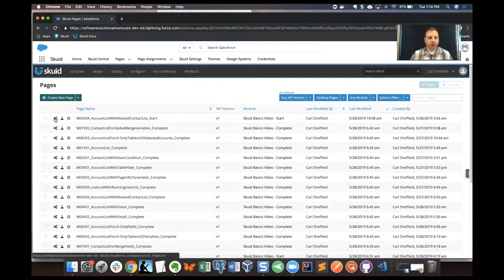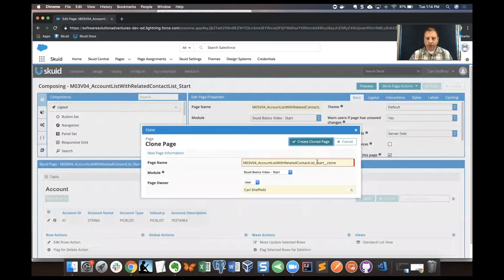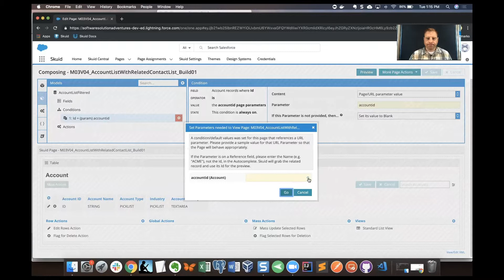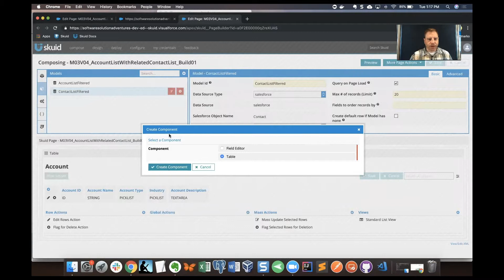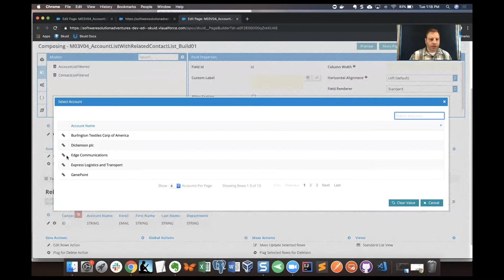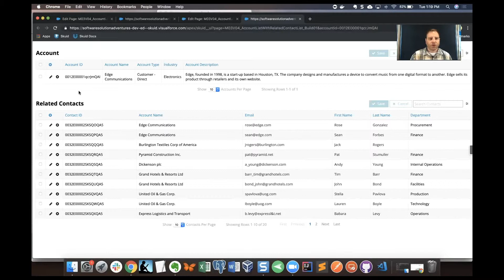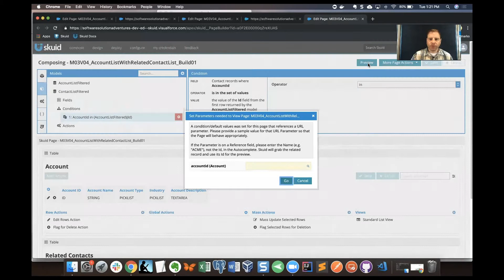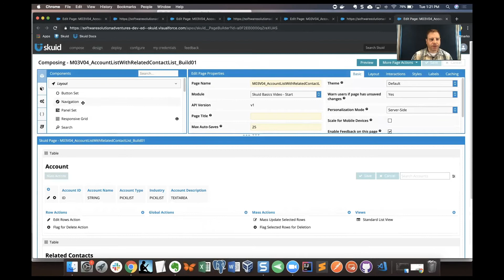SBS07 App Dev + Data - Data Model Conditions - Field From Another Model | Skuid Basics Series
This video shows how users can connect Skuid Models together in Skuid so show related information.  For example, connect an Account's detail info to the related Contact records for that account.

Access Skuid via the Salesforce AppExchange or the Skuid

Don’t have Skuid yet?

Developer or Skuid Builder?

Skuid stands for “Scalable Kit for User Interface Development”. We give business app builders on Salesforce (and beyond) the tools to rapidly connect multiple data sources, create powerful user functionality, and design a great UI, which can then be surfaced for end users in a desktop or mobile format.